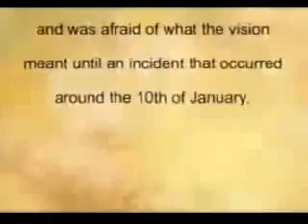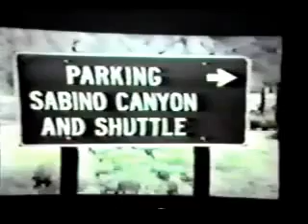The Kings Sword at Sabino Canyon